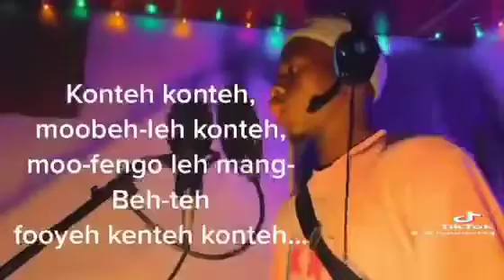Forever and Ever